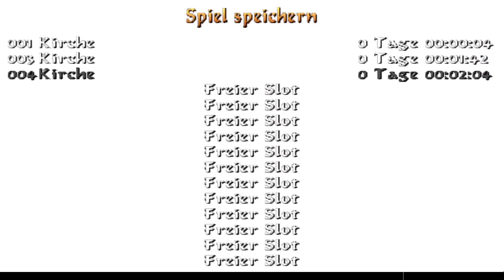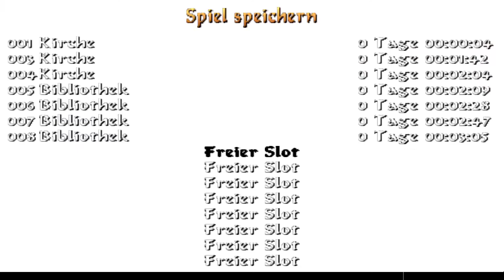Tomb Raider: Library (Bibliothek). COMPLETO, Niveles 1 y 2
NIVEL 1: Kirche
NIVEL 2 y FINAL: Bibliothek